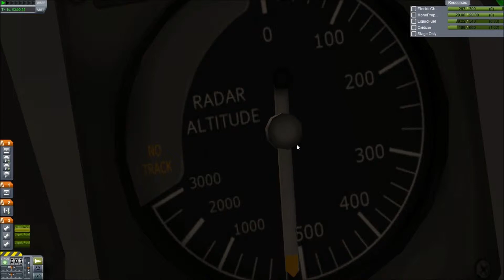KSP Career Mode Ep#7: Flying by the instruments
Bentham decides to land on the Mun in total darkness, because that's sensible.